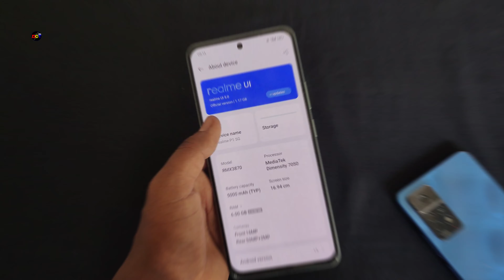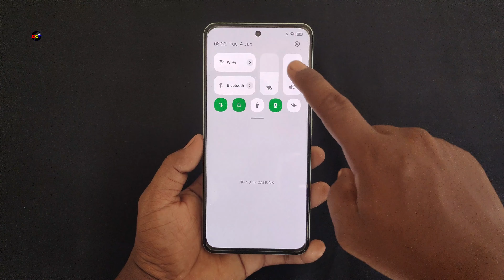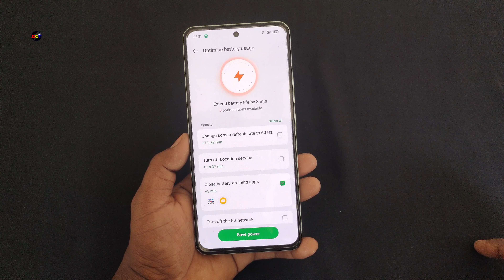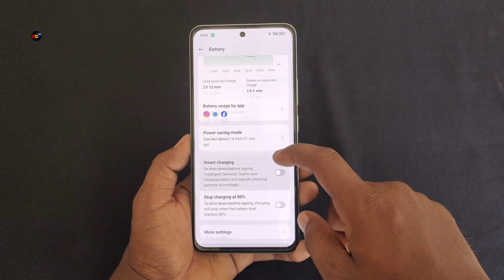Realme P1 5G New Update & Features | Realme UI 6.0 Update & Features!| Install Realme UI | Dot SM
Redmi Note 13 Pro 5G🔥
OnePlus 12🔥
VIVO X100
LED Ring Light 🔥
Cover Topics
realme p1 new update
realme p1 new features
realme p1 new software update
realme ui 6.0 update realmep1 5g